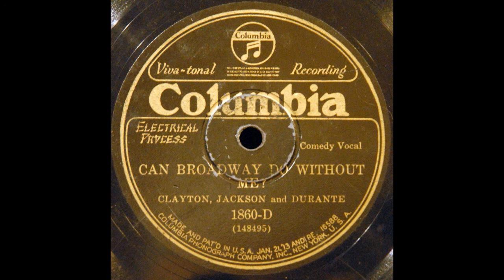Can Broadway Do without Me? (Lou Clayton, Eddie Jackson, and Jimmy Durante)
Jimmy Durante, with Lou Clayton and Eddie Jackson, sing "Can Broadway Do without Me?" on Columbia 1860-D, recorded 9 May 1929.